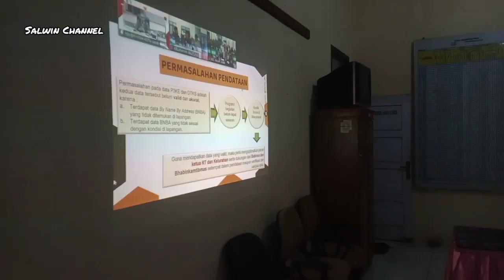RAKOR PERCEPATAN PENGHAPUSAN KEMISKINAN EKTREM KOTA JAMBI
Rapat Koordinasi Percepatan Penghapusan Kemiskinan Ekstrem Kota Jambi di Kelurahan Jelutung Kecamatan Jelutung Kota Jambi (24/2)

Kemiskinan menjadi fenomena yang sangat menarik untuk dikaji dan diteliti, karena hampir setiap negara memiliki permasalahan tersebut. Indonesia sendiri sudah berpuluh-puluh tahun berjuang untuk memberantas kemiskinan melalui membuat strategi dan kebijakan, mulai dari Bantuan, Pemberdayaan UMKM, menaikkan gaji buruh, dan sebagainya. Namun, belum ada yang memberikan hasil memuaskan dan fenomena kemiskinan ini masih terus berlangsung.

Kemiskinan ekstrem adalah kondisi ketidakmampuan dalam memenuhi kebutuhan dasar yaitu kebutuhan makanan, air minum bersih, sanitasi layak, kesehatan, tempat tinggal, pendidikan, dan akses informasi yang tidak hanya terbatas pada pendapatan, tapi juga akses pada layanan sosial
Kemiskinan merupakan permasalahan serius dalam pencaian pembangunan daerah. Oleh karena itu diperlukan langkah-langkah penanganan dan pendekatan yang sistemik, terpadu dan menyeluruh, agar hak-hak dasar warga miskin dapat terpenuhi secara layak, sehingga setiap warga dapat berpartisipasi dan menikmati hasil-hasil pembangunan.

Menindaklanjuti Instruksi Presiden Republik Indonesia Nomor 4 Tahun 2022 tentang Percepatan Penghapusan Kemiskinan Ekstrem serta dalam Rangka Optimalisasi Tim Koordinasi Penanggulangan Kemiskinan (TKPK) Kota Jambi, maka diperlukan Konsultasi Dan Konsolidasi Tentang Kelembagaan TKPK dan Implementasi Instruksi Presiden Republik Indonesia Nomor 4 Tahun 2022.

Menteri Koordinator Bidang Pembangunan Manusia dan Kebudayaan (Menko PMK) Muhadjir Effendy menjadi pembicara kehormatan dalam Rapat Paripurna DPRD Provinsi Jambi sekaligus memperingati Hari Jadi Ke-66 Prov Jambi, (6/1/2023) memaparkan capaian kinerja Pemprov Jambi tentang bidang-bidang yang berada di bawah naungan koordinasi Kemenko PMK.

Pertama, ia menyampaikan bahwa capaian Indeks Pembangunan Manusia (IPM) di Provinsi Jambi selama kurun waktu 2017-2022, terus menunjukkan peningkatan dari tahun ke tahun. Tercatat Angka IPM tahun 2017  69,99 kemudian meningkat menjadi 72,14  tahun 2022.
"Namun, ini masih di bawah angka rata-rata nasional. Karena angka rata-rata nasional adalah 72.91. Maka masih perlu kerja keras untuk mengejar ketertinggalan di bidang pembangunan SDM ini," ujar Menko PMK.

Secara urutan nasional, kata Menko PMK, Provinsi Jambi menempati urutan ke-19 dari seluruh provinsi. Sementara itu capaian pembangunan manusia pada tingkat kabupaten/kota se-Provinsi Jambi menunjukkan tren yang sama dengan IPM Provinsi, selalu meningkat dari tahun ke tahun dan cukup merata di 9 (sembilan) kabupaten dan 2 (dua) kota. IPM tertinggi berada di Kota Jambi dan terendah di Kabupaten Tanjung Jabung Timur.

Selain itu, Menko PMK juga menyampaikan, kondisi kemiskinan di Provinsi Jambi menunjukkan tren yang membaik dengan turunnya tingkat kemiskinan di periode Maret 2022. Sebelumnya tingkat kemiskinan mengalami peningkatan karena pandemi Covid-19.

Persentase penduduk miskin pada Maret 2022 sebesar 7,62 persen, capaian ini lebih baik dibandingkan capaian Nasional sebesar 9,54 persen. Jumlah penduduk miskin pada periode Maret 2022 sebesar 279,37 ribu orang, menurun 14,49 ribu orang terhadap Maret 2021.
Menurutnya, kondisi kemiskinan Kabupaten/Kota se-Provinsi Jambi pada tahun 2022 menunjukkan gambaran tujuh kabupaten/kota dengan tingkat kemiskinan lebih tinggi daripada tingkat kemiskinan provinsi. Namun terdapat beberapa kabupaten/kota dengan tingkat kemiskinan di atas nasional (9,54 persen) yang perlu mendapatkan perhatian lebih, yakni di Tanjung Jabung Timur, Tanjung jabung Barat dan Batanghari.
(Berbagai Sumber)